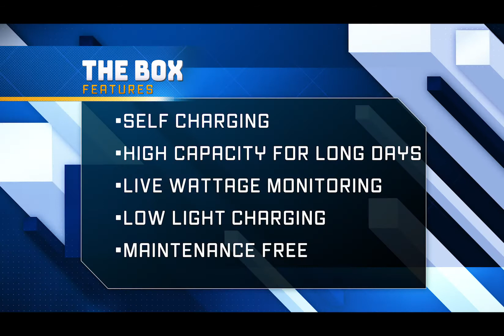Whats in The Box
This video features a working prototype of the Box.  The Box is a portable electrical powerhouse. The box is maintenance free and self-charging.
Patent Pending